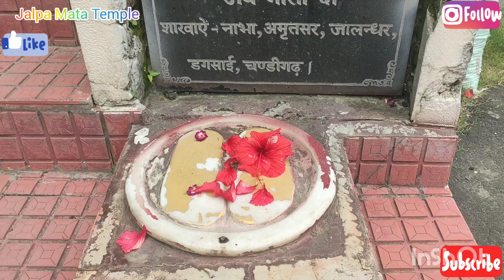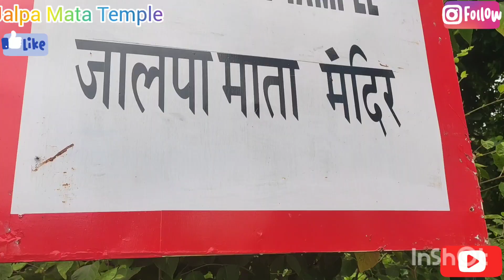Jalpa Mata Temple || Sakrain Dhar Dharmpur || Beautiful Temple in Himachal || Mandi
*Jai jalpa mata di*

This is the famous temple in district - Mandi (Dharmpur). Very attractive place and nice view temple situated in between of the mountains.